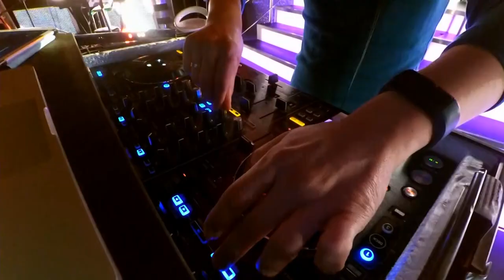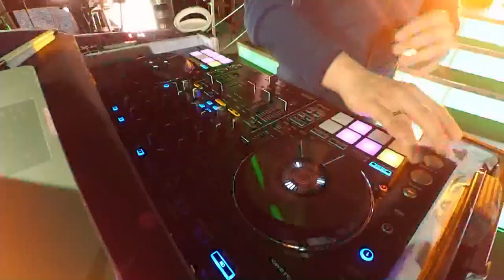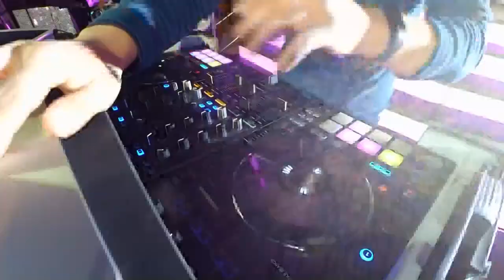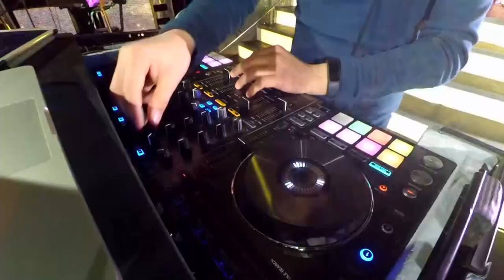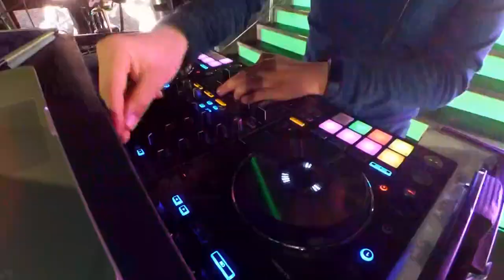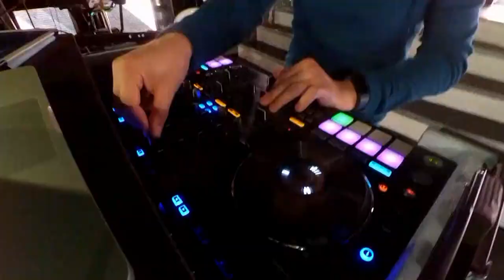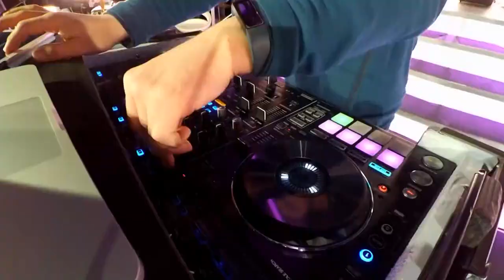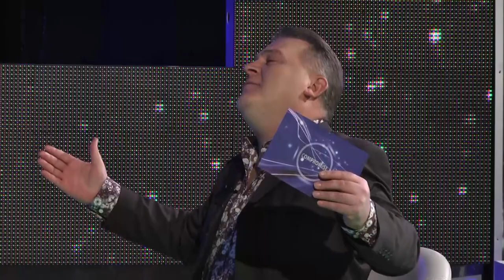Avni Qahili TV show COMPROMISE - Dj Elektron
Fabrika produkcija